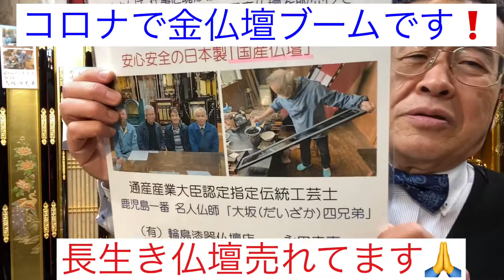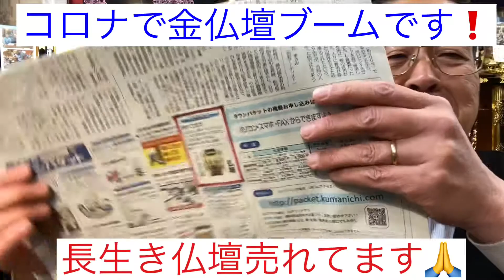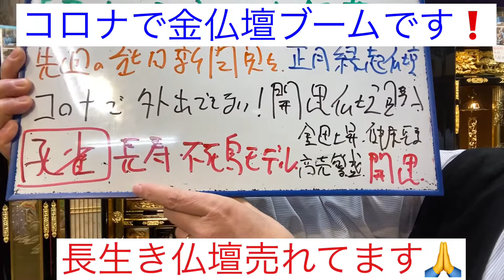金色仏壇 熊本 コロナで金箔仏壇ブーム！ 南区奥古閑T様注文 長生き仏壇 開運孔雀錦蒔絵 伝統工芸士大坂一馬作#shorts